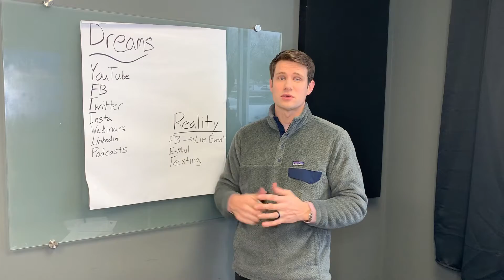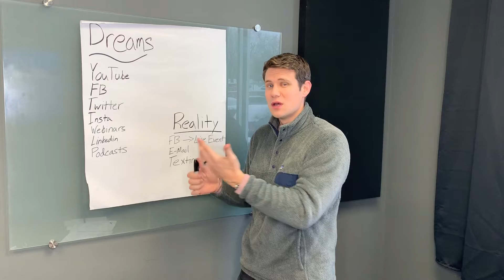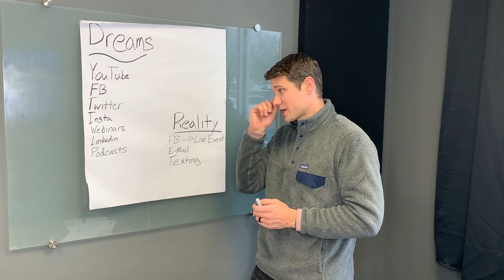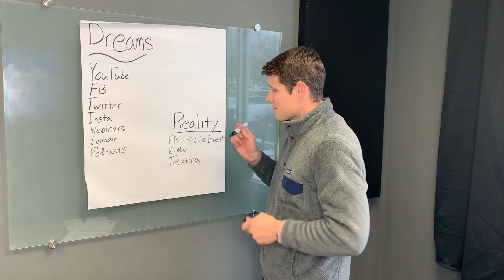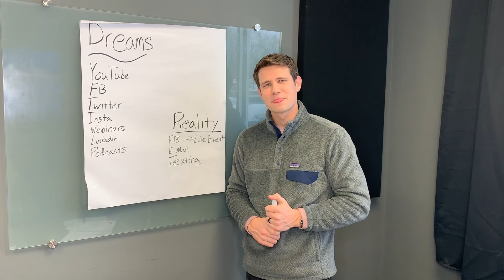Digital Marketing for Financial Advisors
What digital marketing should Financial Advisors be doing right now?
Here are the dreams and harsh realities on what is currently working and proven to work in 2019 and 2020.